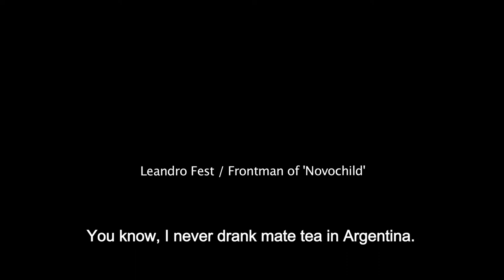nawta - Behind the scene - Leandro Fest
Extra video of the Creaversation of Leandro Fest: 'Mate tea, rock and learning'. Leandro Fest is a nomad, a man who by walking has learned to love the wounds in his feet and turn them into the lyrics --in Spanish, English or German-- of his songs. Know more about him and join the creaversation!